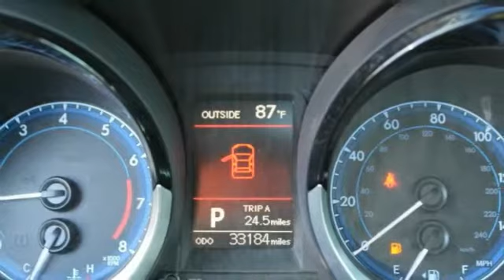2015 Toyota Corolla St. Louis Missouri P9190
2015 Toyota Corolla S Plus

Weiss Toyota
11771 Tesson Ferry Rd.

The Weiss Promise Limited Lifetime Powertrain Warranty is Available On Most All PreOwned Inventory! Ask Dealer For Details. CARFAX One-Owner. Clean CARFAX. Silver 2015 Toyota Corolla S Plus 1.8L I4 DOHC Dual VVT-i FWD ABS brakes, Electronic Stability Control, Heated door mirrors, Illuminated entry, Low tire pressure warning, Remote keyless entry, Traction control.brbrRecent Arrival! Odometer is 2013 miles below market average!brbrAwards:br  * 2015 KBB.com 10 Tech-Savviest Cars Under $20,000   * 2015 KBB.com 10 Most Affordable Cars   * 2015 KBB.com 10 Best UberX Candidates   * 2015 KBB.com 5-Year Cost to Own AwardsbrContact Internet Sales Department to lock in your internet price! Weiss Toyota of South County is your St. Louis New and Used Toyota Car Dealer.